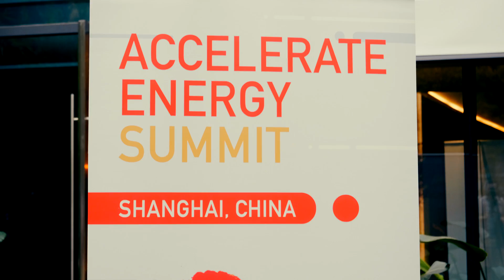Accelerate Energy Summit Shanghai 2017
New Energy Nexus in partnership with IncubatEnergy, World Bank Group, Asian Development Bank (ADB), China Clean Tech Nexus and WWF’s Climate Solver Network, hosted the second annual Accelerate Energy Summit in Shanghai to build the cleantech network, facilitate cross learning and support the success of the next 100,000 cleantech startups.